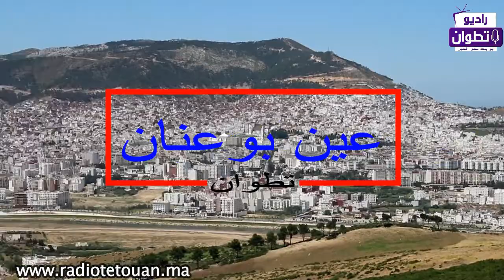ساكنة بوعنان تستغيث.. "بغينا الواد الحار والطريق"!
قف من فضلك:

ولا تنسى الاشترك في قناة "راديو تطوان" وفعل زر "الجرس" عبر الرابط التالي